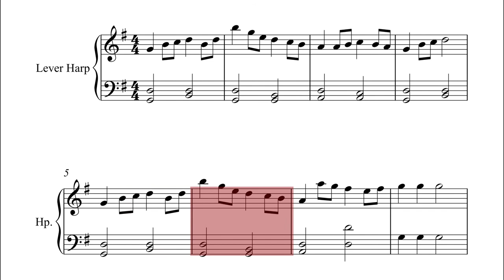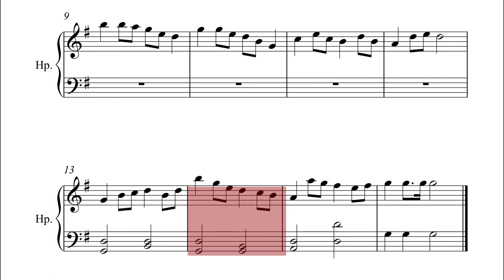O'Donnell Abu - MARCH